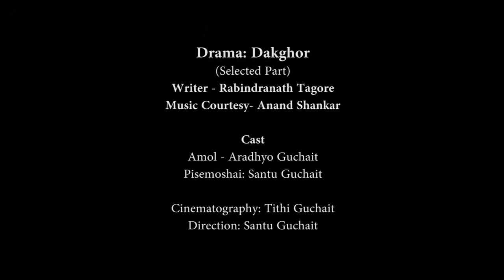DAKGHORER AMOL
Dakghor, a beautiful drama by Rabindranath Tagore. Here little Aradhyo play some selected part only. We are very greatful to Mr. Anand Shankar for his music.